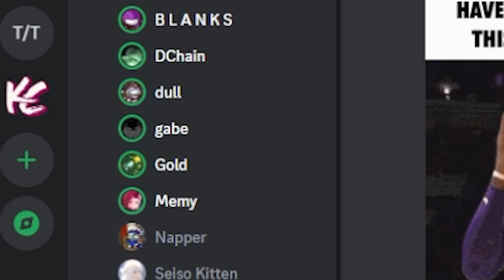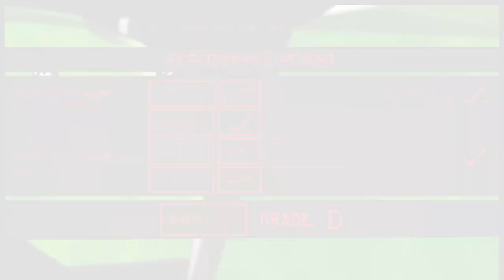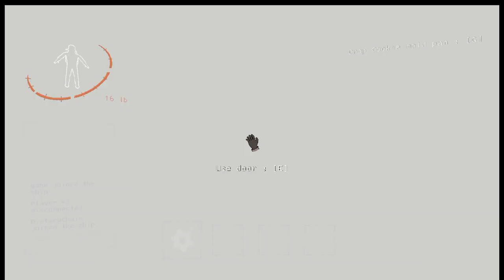Lethal Company Funny Moments - Bear Has A Doppelganger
Friends in vid:
Bear-@BearWFC
Dchain-@dchain6083
Dull-@dullWFC
Gold-@SirGoldWFC
Gabe-@ganklank3170
Nuke-@NapperZZZ
Memy-Memy-Mem